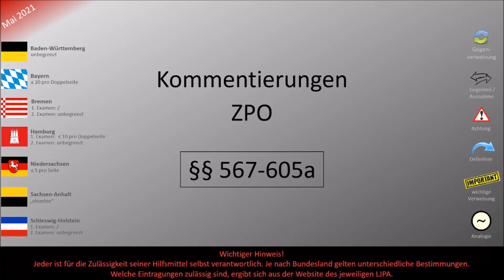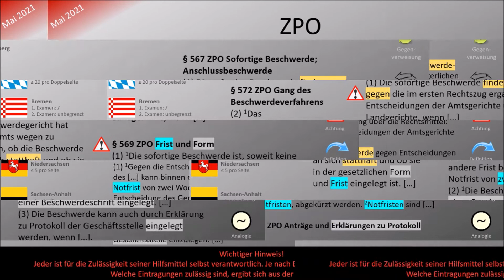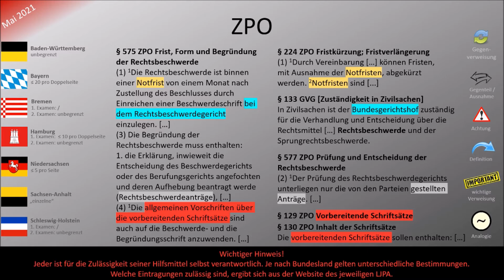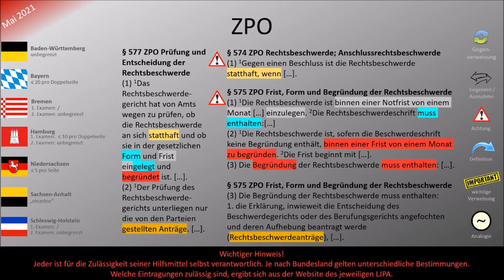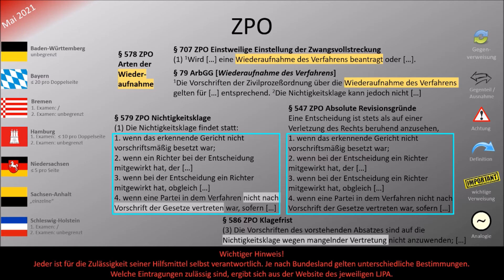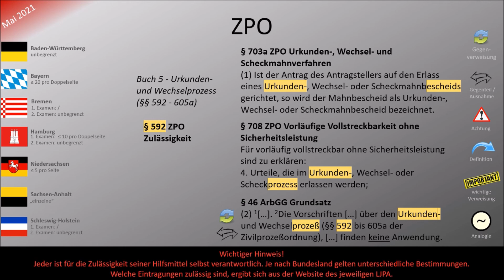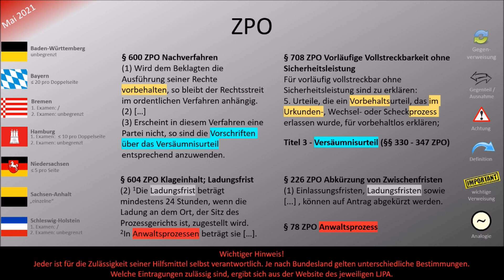06.X Kommentierungen ZPO (§§ 567-605a)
Stand der Kommentierungen: Mai 2021